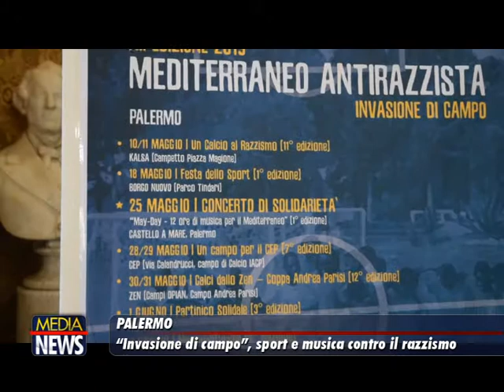Invasione di campo - Presentazione iniziative Mediterraneo antirazzista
Mercoledì 22 maggio, alle ore 11.30 a Palazzo delle Aquile, sarà presentata l'iniziativa denominata “Invasione di campo” per la realizzazione di spazi attrezzati e la promozione dello sport sociale in diversi quartieri della città nell'ambito della manifestazione “Mediterraneo antirazzista”, e il concertone “May day” per la la raccolta fondi per la missione Mediterranea nel Mediterraneo.

All'incontro con i giornalisti sono previsti gli interventi del sindaco Leoluca Orlando, del vicesindaco Fabio Giambrone, dell’assessore alle Culture, Adham Darawsha e ancora di Salvatore Cavaleri (Mediterraneo antirazzista), Claudio Arestivo (Mediterranea), Lara Salomone (Campagna “invasione di campo” per lo sport popolare nei quartieri cittadini), Roy Paci e Cristian Paterniti (May Day – 12 ore di  musica per il Mediterraneo).